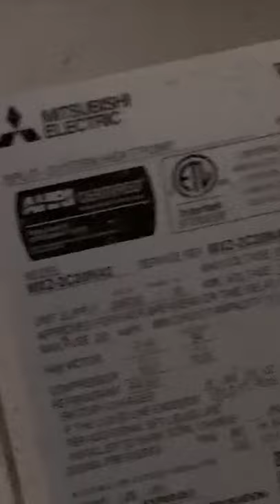Lot of carrier HVACs